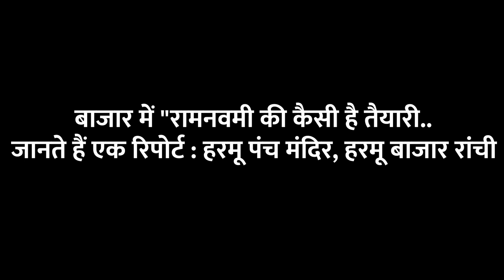रामनवमी है पास, आइए देखते हैं बाजार की खबर..एक रिपोर्ट # Festival # Ramnavmi